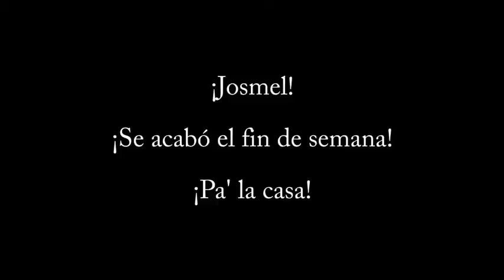Josmel Marzo 2014